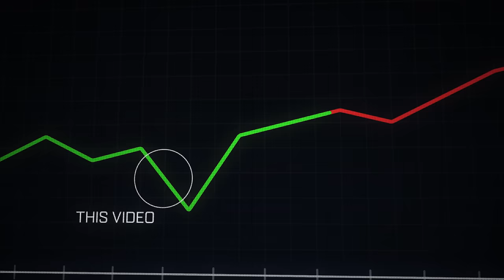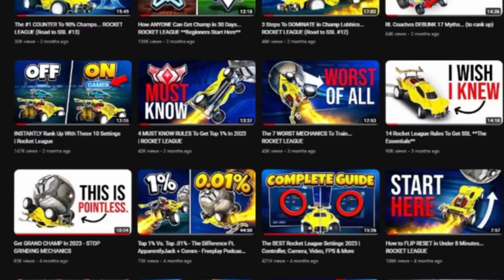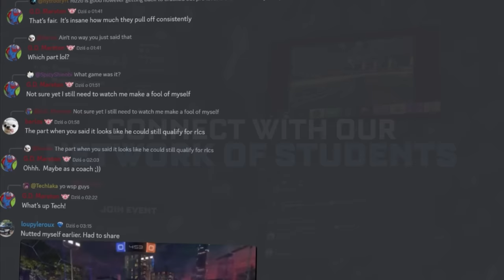How ANYONE Can Get GRAND CHAMP in 90 Days...ROCKET LEAGUE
This is my ultimate protocol of how ANYONE can get GC in 90 days.

Do you,
Luke

🎞️Edited By: Xereosi & Buck
🎨Thumbnail By: Totema
⏱️Timestamps:
Intro - 0:00
Announcement - 02:08
Subtract 1 - 04:50
Subtract 2 - 05:35
Subtract 3 - 06:09
Add 1 - 07:11
Add 2 - 08:05
Add 3 - 08:47
Bonus & Outro - 10:19